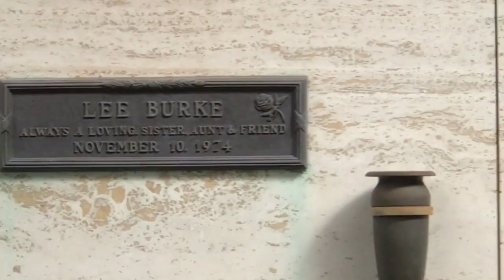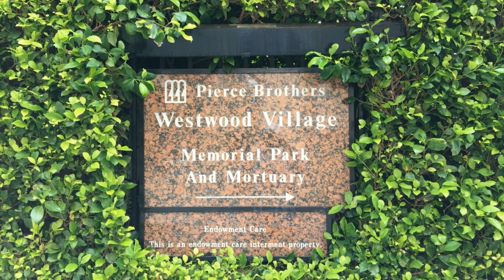FAMOUS GRAVE TOUR: Visiting Dean Martin In Westwood Village Cemetery, CA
FAMOUS GRAVE TOUR:

Entertainer Dean Martin is one of a small number of famous people who died on Christmas day. The most recent was singer George Michael. If you're a Dean Martin fan, here's how to find his gravesite (it's actually a tomb in the Sanctuary of Love mausoleum) at the Westwood Village Memorial Park and Mortuary in Westwood, California. The cemetery is located just a block east of Wilshire Blvd., on Glendon Avenue. Once you enter the gates of the park, go left on the first street. The street will curbe to the right and Martin's mausoleum will be on your left. It's a very small park and his final resting place is easy to find.

Westwood Village Memorial Park and Mortuary (Pierce Brothers)